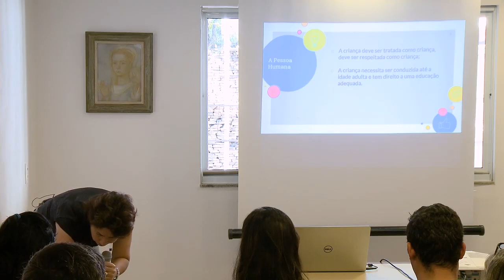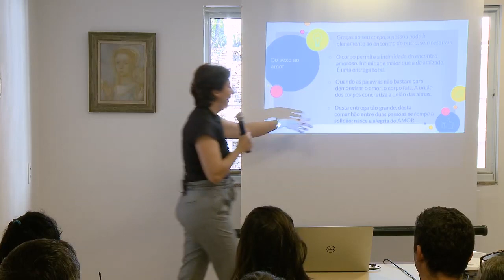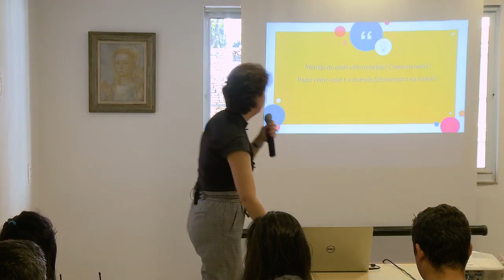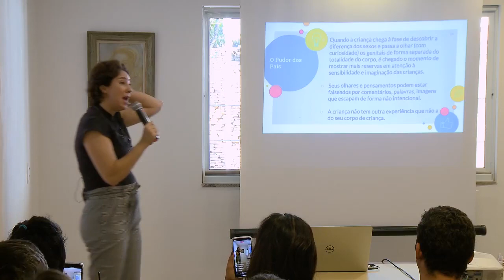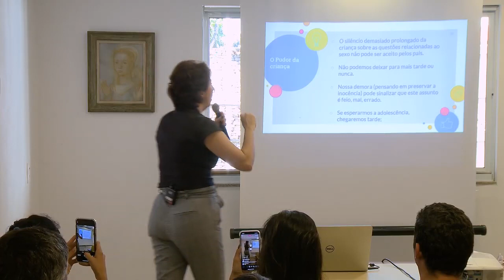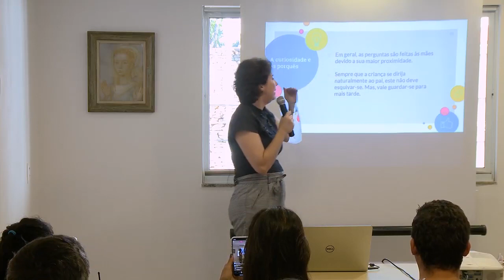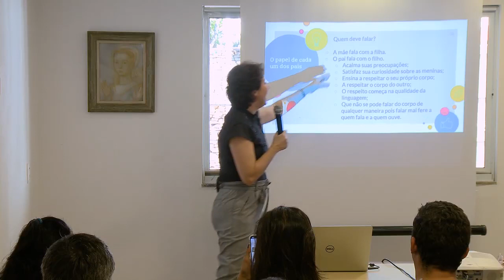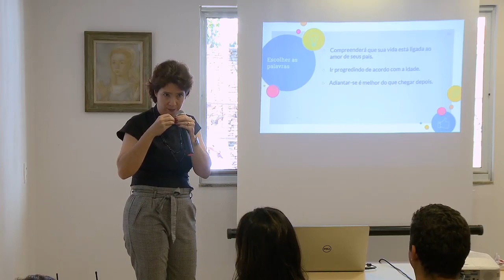Você está preparado para a educação sexual dos seus filhos?